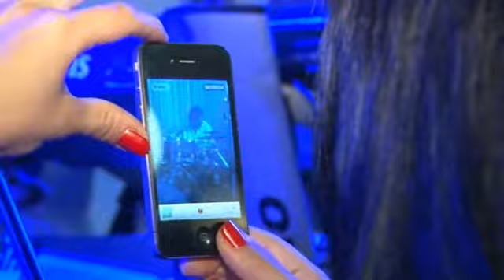Brana svatovi IXES band lipe cvatu makedonija